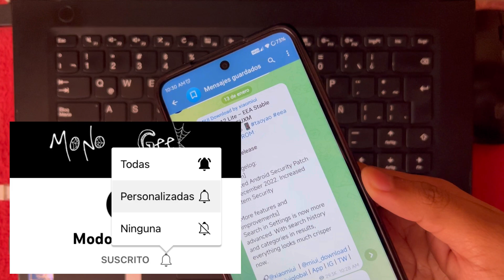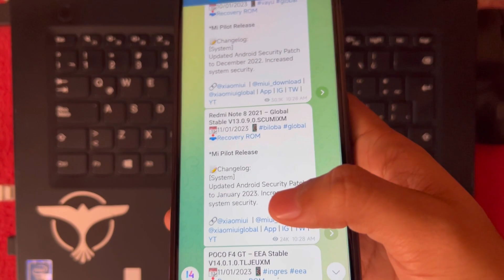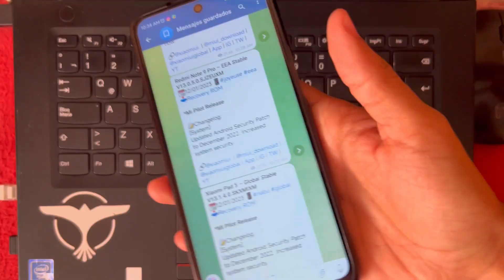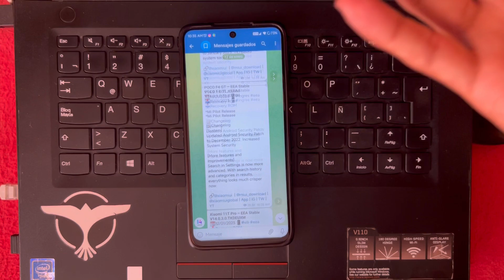😱POR FIN MIUI 14 LIBERADO PARA TODOS ESTOS XIAOMI Y POCO | OFICIAL ESTABLE✅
YA COMENZO A LLEGAR MIUI 14 OFICIAL, Y ESTOS SON LOS PRIMEROS XIAOMI Y POCO EN RECIBIRLA

ACTUALIZA OFICIAL
POCO X3 Pro:

COMENTA SI NECESITAS ALGÚNA OTRA VERSIÓN

MIEMBROS DEL CANAL:
*Sofia Nicole Vargas Castro
*Flavio Jimeneztellez
*Jose Tenorio
*Alexis Padron
*Mauricio Muñoz
*Gerardo Vera Resendiz
*HIDE
*Cervantes Gonzáles Vinnie